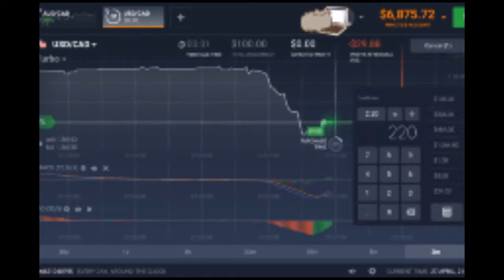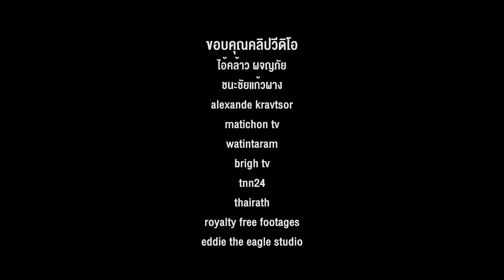เหตุผลที่เราไม่ควรแจ้งความเท็จ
ทำไมเราถึงไม่ควรแจ้งความเท็จ?  ลองชมคลิปวีดิโอตัวนี้อาจช่วยให้คุณรู้ถึงเหตุผลและผลกระทบจากการกระทำนั้น...?
ความผิดฐานแจ้งความเท็จ มาตรา 137 ใครที่แจ้งความกับเจ้าหน้าที่ซึ่งทำให้ผู้อื่นเดือดร้อนต้องจำคุกไม่เกิน 6 เดือน ปรับไม่เกิน 10,000 บาท หรือทั้งจำทั้งปรับ